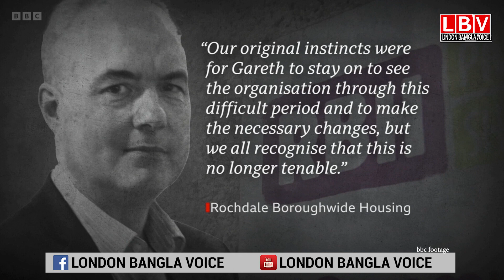স্যাঁতসেঁতে ঘরে শিশুর মৃ ত্যু হাউজিং কর্মকর্তা বর খা স্ত